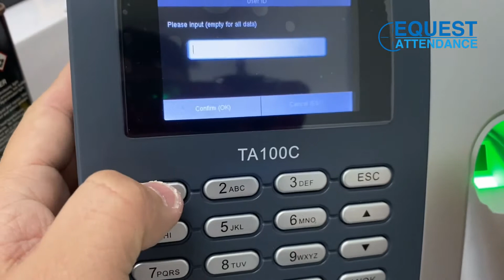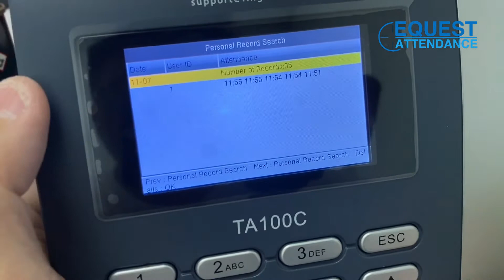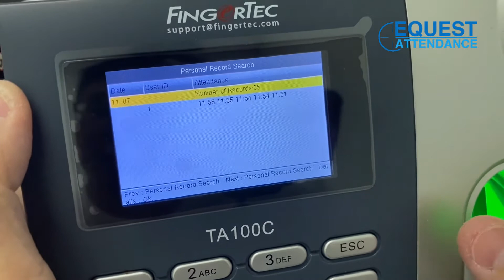Cara Cari Attendance Log Di Fingertec TA100C How To Find Attendance Log Data | Time Attendance